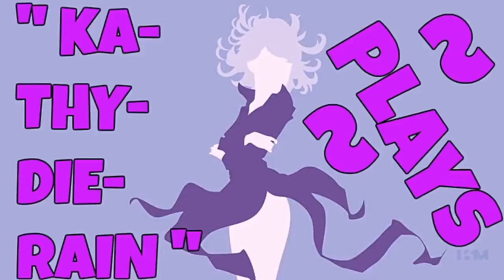Naruto: Ultimate Ninja Heroes 2: The Phantom Fortress Vs Mode Gameplays #15. Of 22. Normal LVL 🔛 👈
" Ka~Thy~Die~Rain " / "  {  KaThyDieRain  }  "
ƘƛƬӇƳ ƦƛƖƝ ᑎᗩᗰᕮ ƤԼƛƳƧ: {Kathy Rain Name Plays} :

" KaThyDieRain Plays - Naruto: Ultimate Ninja Heroes 2: The Phantom Fortress Vs Mode Gameplays #15. Of 22. Normal Difficulty Level = A.K.A   L.V. L   With " Sasuke Uchiha (Curse Mark Mode) VS Hiruzen Sarutobi (Reaper Death Seal Mode) " On Stage "   Hokage Great Stone Faces   " 🔛 👈 "

ALL THE STAGES:

Hokage Great Stone Faces PLAYING ON. 🔛 👈